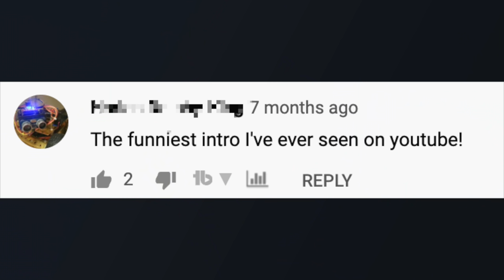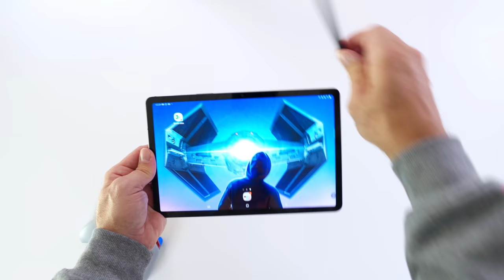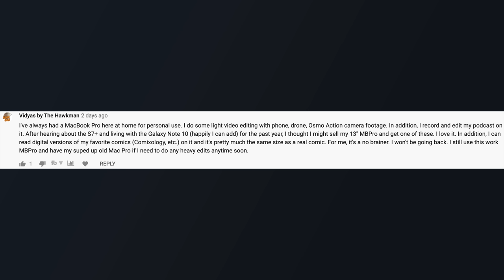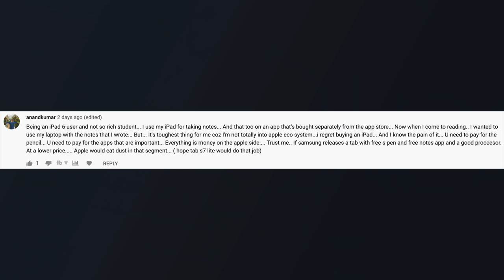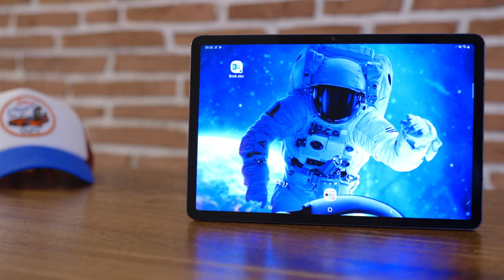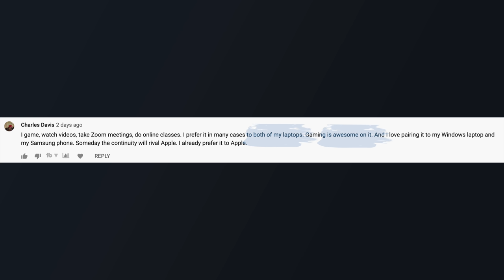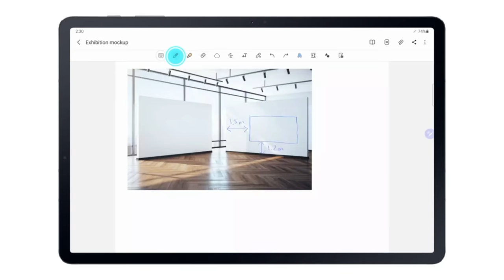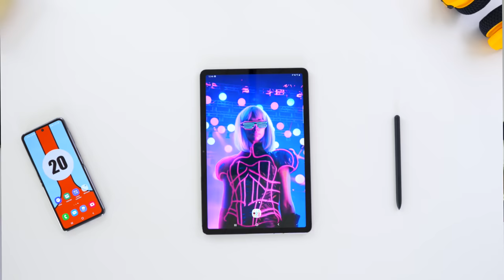Samsung Galaxy Tab S7 - EVERYONE is ditching Apple (True Events Explained)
We collected many compelling use cases by real Samsung Galaxy Tab S7 users that explain why they are ditching Apple and move over to the Samsung Galaxy Tab S7 and the Samsung Galaxy Tab S7+.
It's amazing how many people are leaving the Apple ecosystem to join the Galaxy Tab S7 crew.